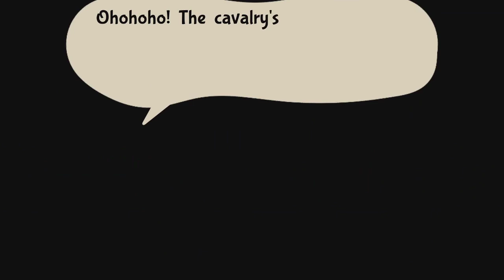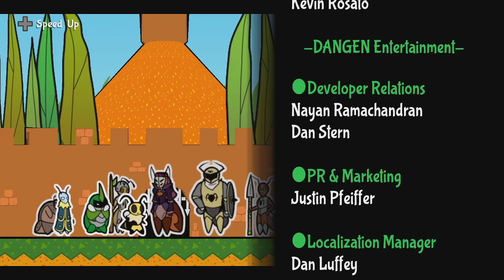Bug Fables - Session 06 - RmanX Stream VOD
The finale of Bug Fables!